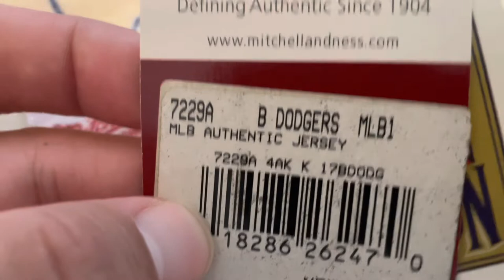Authentic Mitchell and Ness 1917 Brooklyn Robins/Dodgers Home Jersey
A video I never thought I would make, but it happened.